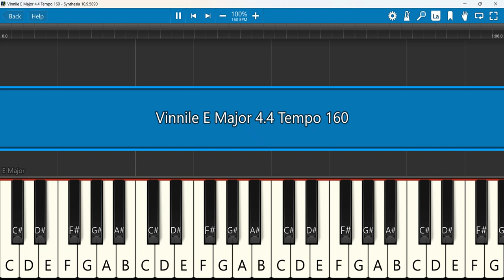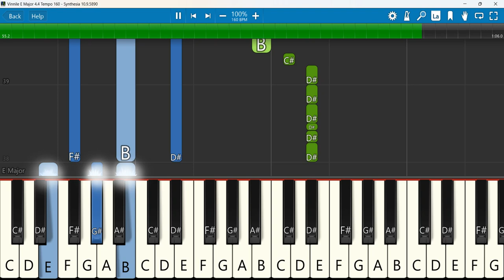Vinnile Keyboard Notes E Major 4/4 Tempo 160 | Tamil Christmas Choir Song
Vinnile   New Tamil Christmas Choir Song   Christmas 2024   God’s Melodie
 Keyboard Notes